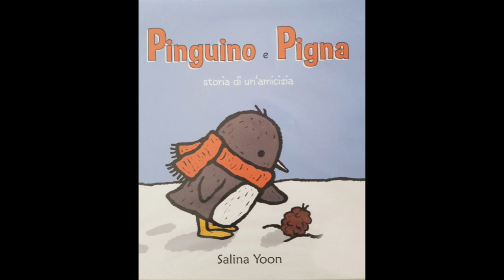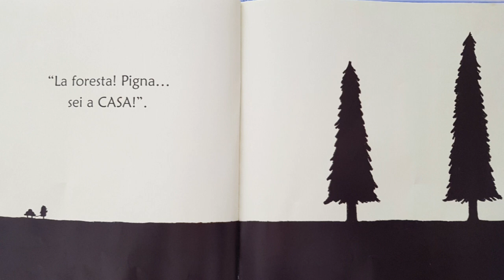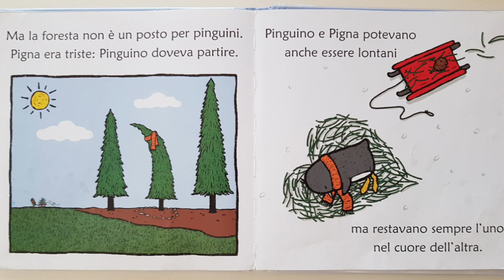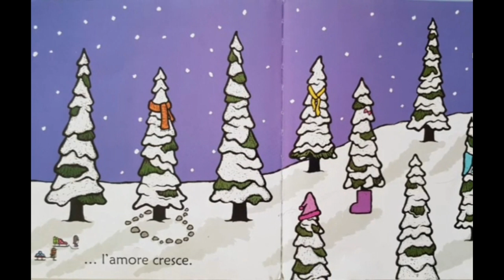Pinguino e Pigna - Storia di un amicizia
MammaVaneLegge - letture ad alta voce -
...meravigliose storie per piccoli ascoltatori...

Autore : Salina Yoon
Edizione illustrata :I lapislazzuli
Casa Editrice:  LAPIS

Quando Pinguino trova Pigna nella neve, si prende subito cura di lei e diventa suo amico.
Ma Pigna vive nella foresta e arriva presto il momento di accompagnarla a casa.
Storia di una tenera amicizia. perché se dai amore, l'amore cresce, ovunque esso sia.

Età di lettura: da 2 anni.